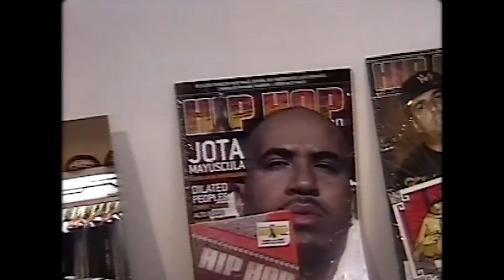ESTRELLAS DEL P0RN0 × SFDK × PUTO LOKO x DJ AKRYLIK - Factor sorpresa (Remix Prod by Macrodee)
ESCUCHA REMAKES DE OMEGA EL CTM EN SPOTIFY

Remakes es un disco compuesto de los grandes hits de los 3 primeros discos de Omega el Ctm tales como:

Todos grabados nuevamente, conservando los Beats los cuales llevan arreglos musicales y la masterización del gran @Jbeat  en los controles.